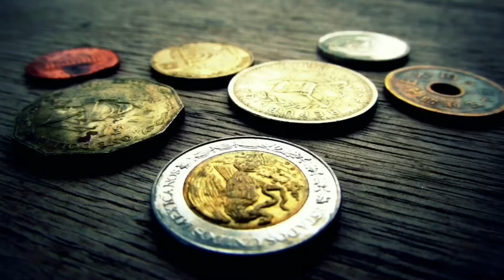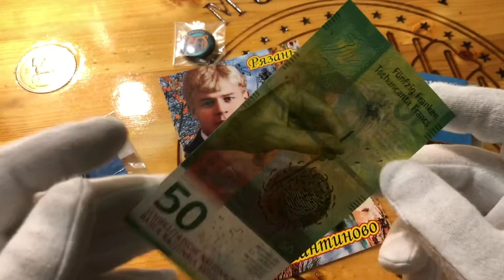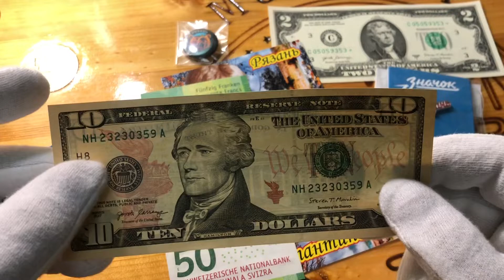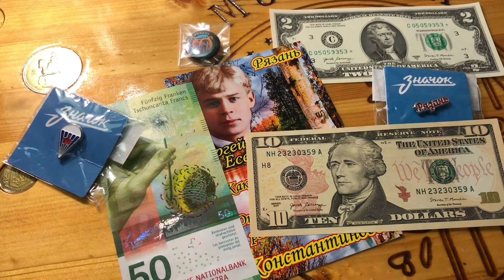Письмо от Светланы